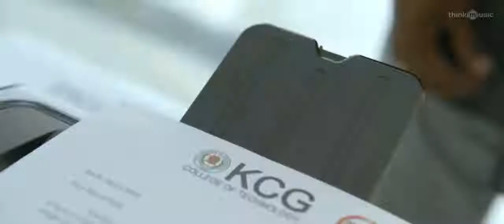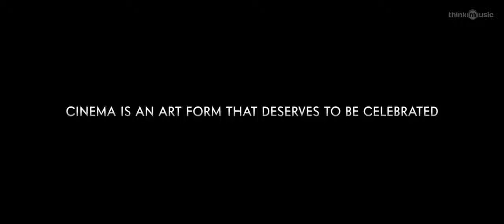Darshana Official Video Song Hridayam Pranav Darshana Vineeth Hesham Merryland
Song: Darshana
Composed and arranged by Hesham Abdul Wahab
Sung by Hesham Abdul Wahab and Darshana Rajendran
Lyrics by Arun Alat

Oud by Selim Boyaci
Qanun by Onur Cicin
Duduk by Cem Ekmen
Baglama by Adem Tosunoglu

Mixed by Harishankar V at My Studio (Cochin)
Mix assisted by Akshay Kakkoth
Additional Audio Technical Assistance by Sai Prakash
Mastered by Biju James at Inspired One Studios (Chennai)
Mastering assisted by Abin Ponnachan and Kelvin Mathew
Recording Engineers - Omer Avci at Omer Avci Studios (Istanbul) and Sai Prakash at My Studio (Cochin)
Audiography by Vipin Nair
Musicians/Singers Coordinated by KD Vincent

Written and Directed by Vineeth Sreenivasan
Co-Produced by Noble Babu Thomas

Editor: Ranjan Abraham
DOP: Viswajith Odukkathil
Production Designer: Ashwini Kale
Costume Designer: Divya George

Starring:
Pranav Mohanlal
Kalyani Priyadarshan
Darshana Rajendran